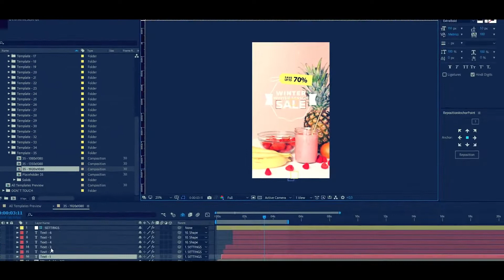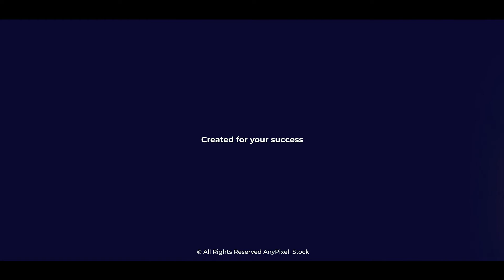Projeto After Effects Exclusivo 7541 - Shine Video